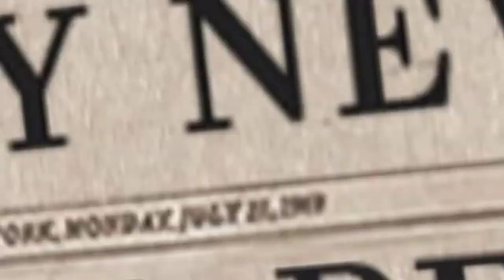প্রয়াত মঈনুল হক চৌধুরী এর জীবন কাহিনী। of Lt. Moinul haque Choudhury